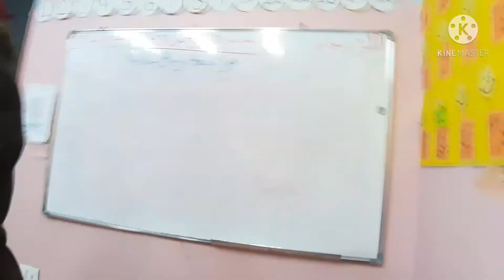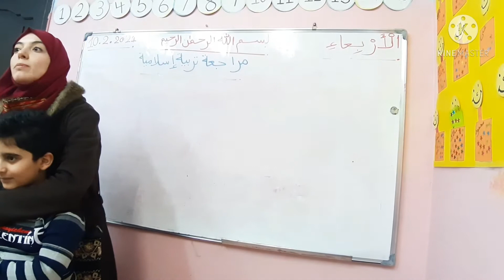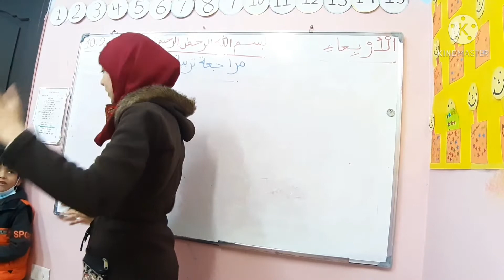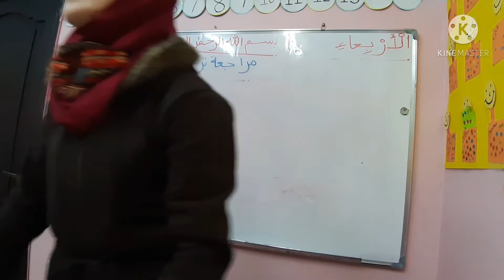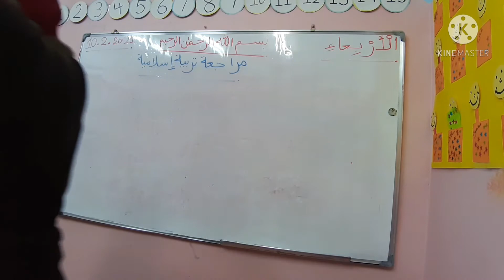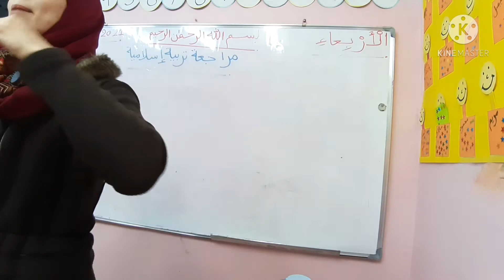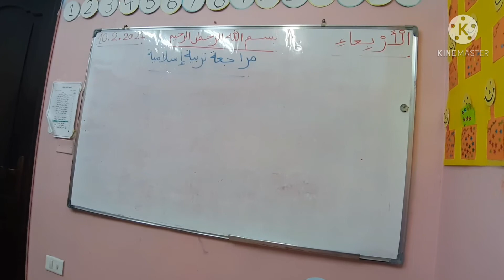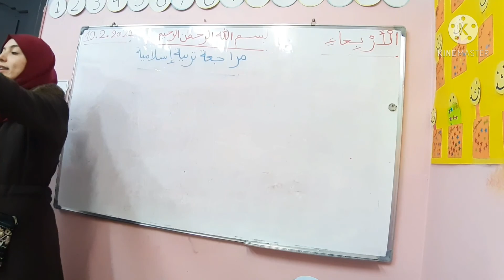مراجعة تربية إسلامية صف أول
مراجعة عامة